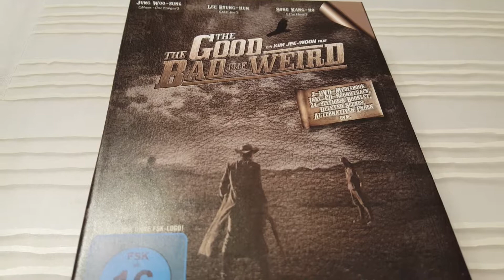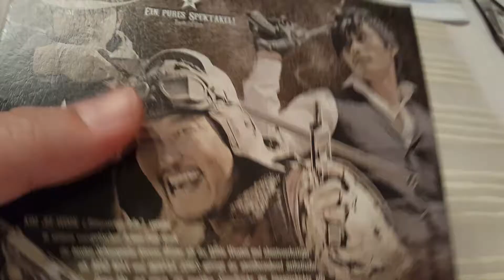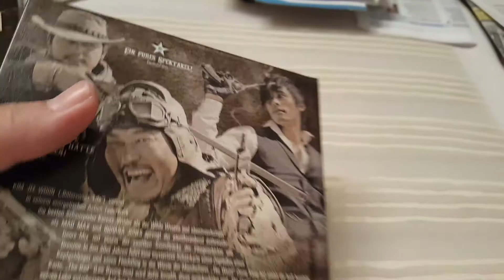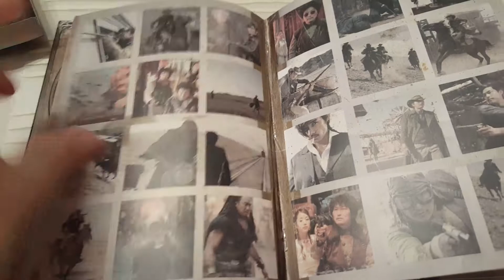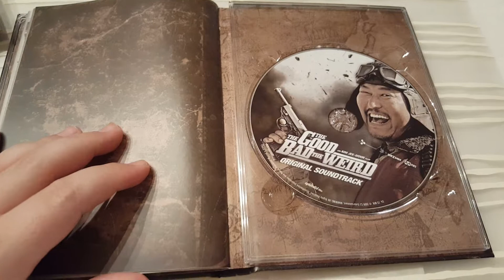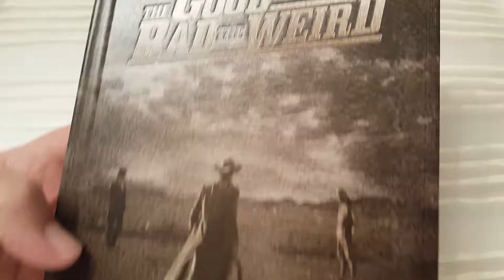THE GOOD, THE BAD, THE WEIRD - 3-Disc Limited Edition mit Soundtrack UNBOXING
In den 30er Jahren finden sich im fernen Osten ein Zugräuber, ein Kopfgeldjäger und ein Flüchtling zusammen: "The Weird" stiehlt eine mysteriöse Schatzkarte eines hohen japanischen Beamten. "The Bad" wird dafür bezahlt, diese zurückzuholen und "The Good" jagt beide, um seinen Lohn aufzubessern. Auf den Fersen sind ihnen zahlreiche, skrupellose Banditen und die chinesische Armee, die diese Karte für die japanischen Baupläne einer feindlichen Eisenbahnstrecke hält. Hervorragend choreographierte Kämpfe auf Pferden, Zügen und Motorrädern quer durch die Wüste der Mandschurei machen "The Good, the Bad, the Weird" zu einer perfekten, atemlosen Hommage an den Spaghetti-Western der 60er Jahre. Welcher der drei Meisterschützen überlebt, lässt Südkoreas Antwort auf "Indiana Jones" - als der noch der lässigste Grabschänder der Filmgeschichte war - bis zuletzt offen.

Bonusmaterial:
In die Hülle integriertes 24-seitiges Booklet; CD-Soundtrack; Making of; Interviews; Deleted Scenes; Alternative Enden; Audiokommentar;